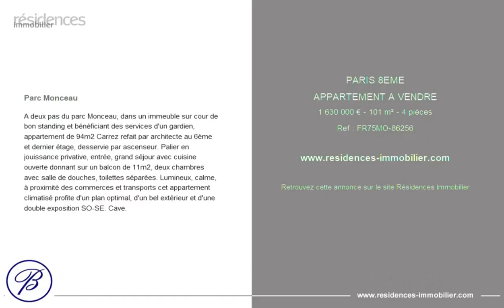PARIS 8ÈME - APPARTEMENT A VENDRE - 1 630 000 € - 101 m² - 4 pièce(s)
Référence : FR75MO-86256

Parc Monceau

A deux pas du parc Monceau, dans un immeuble sur cour de bon standing et bénéficiant des services d'un gardien, appartement de 94m2 Carrez refait par architecte au 6ème et dernier étage, desservie par ascenseur. Palier en jouissance privative, entrée, grand séjour avec cuisine ouverte donnant sur un balcon de 11m2, deux chambres avec salle de douches, toilettes séparées. Lumineux, calme, à proximité des commerces et transports cet appartement climatisé profite d'un plan optimal, d'un bel extérieur et d'une double exposition SO-SE. Cave.

Cette annonce vous est proposée par l'agence BRETEUIL IMMOBILIER MONCEAU

|2854061|